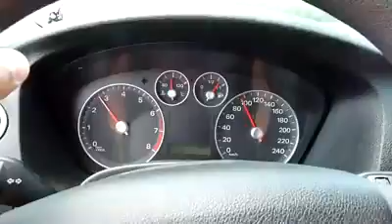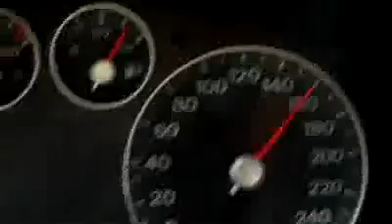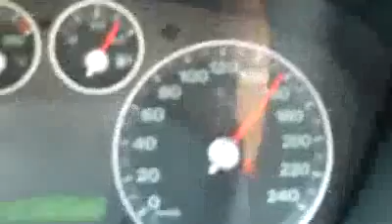truck 160 on highway road rage in russia